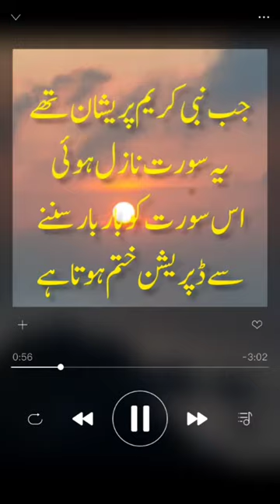Surat Ad-Duha (The Morning Hours) | WITH URDU TRANSLATION.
00:00 Intro
00:17 Wadduha
00:19 Wallayli itha saja
00:22 Ma waddaAAaka rabbuka wama qala
00:27 Walal-akhiratu khayrun laka minaal-oola
00:32 Walasawfa yuAAteeka rabbuka fatarda
00:37 Alam yajidka yateeman faawa
00:43 Wawajadaka dallan fahada
00:50 Wawajadaka AAa-ilan faaghna
00:57 Faamma alyateema fala taqhar
01:02 Waamma assa-ila falatanhar
01:09 Waamma biniAAmati rabbika fahaddith

The theme of this Surah is to console the Prophet (pbuh) and its object is to remove his anxiety and distress, which was caused by the suspension of revelation. The Prophet is reassured: "Your Rabb has not at all forsaken you, nor is he displeased with you." Then, he is given the good news that the hardships that he was experiencing in the initial stage of his mission will not last long and the later period of life for him will be better than the former period. Before long, Allah will bless him so abundantly that he will be well pleased. This is one of the express prophecies of the Qur'an, which proved literally true later on. When this prophecy was made, there seemed not to be the remotest chance that the helpless and powerless man who had come out to wage a war against ignorance and paganism would ever achieve such wonderful success.

The Prophet (pbuh) is then told: "What made you think that your Rabb has forsaken you, and that We are displeased with you? Whereas the fact is that We have been good to you with kindness after kindness ever since the day of your birth. You were born an orphan, We made the best arrangement for your upbringing and care: you were unaware of the Way, We showed you the Way; you were indigent, We made you rich. All this shows that you have been favored by Us from the very beginning and Our grace and bounty has been constantly focussed on you." These are the similar words which Allah said to console Prophet Musa (Moses) when he was sent to Pharaoh as described in Surah TuaHa vv. 37-42: "We have been looking after you with kindness ever since your birth; therefore, you should be satisfied that you will not be left alone in this dreadful mission. Our bounty will constantly be with you."